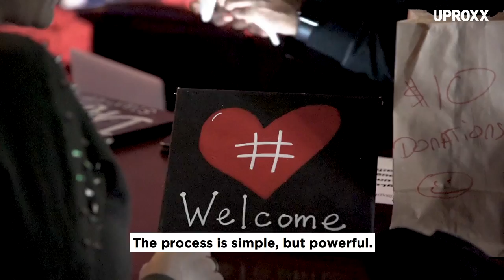HashtagLunchbag Spreads Love Through Social Media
From an apartment to a global movement, HashtagLunchbag is all about passing on the love. Providing meals for those who need it most, the social-media driven charity shows how easy it is to make a difference.